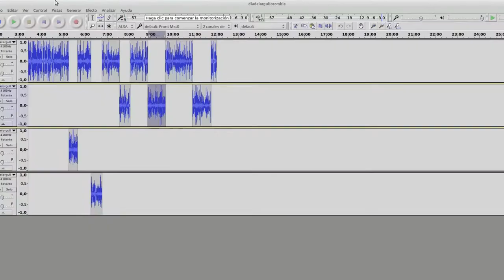Intro Laboratorio Audiovisual con GNU/Linux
Nueva lista de reproducción del canal con tutoriales, recetas y diversos trucos para la producción audiovisual usando software libre: trabajo con textos, desde la simple escritura hasta el análisis de las cadenas de texto; automatización de tareas y edición de fotografía, audio y vídeo.

Todo con software libre y todo en español.